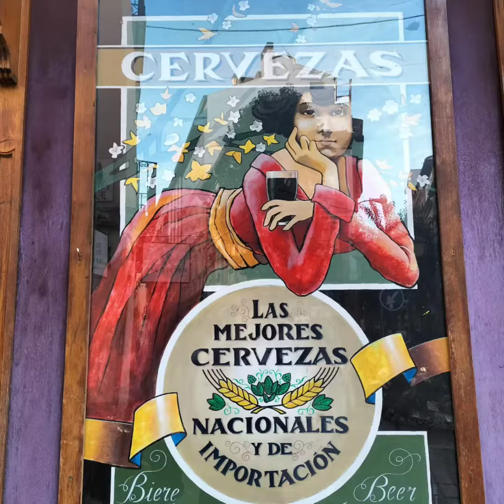15 dicembre 2021